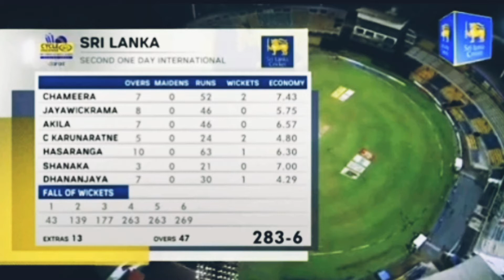2nd odl match || SL & SA ||2nd match won by runs 67 South Africa ||තරගයේ සුවිශේෂ සිදුවිම් හා පසුවදන.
දෙවෙනි තරගයේ ජය දකුණු අප්‍රිකාවටයි .ලකුනු 67 කින් ලංකාව පරාද උනා.
අප්‍රිකාව පන්දුවාර 47 තුළ ලකුණු 283 ලබ ගත්තත් ලංකාව සියලු දෙනා දැවි ලබා ගත්තේ ලකුණු 197  .ක් පමණි
තරගාවලිය 1 - 1 ක් ලෙස සම වී පවති.